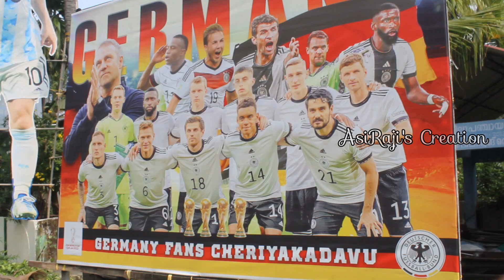ഫുട്ബോൾ ലോകകപ്പ് സൈക്കിൾ വിളംബര ജാഥ